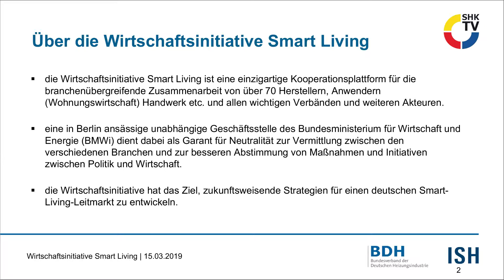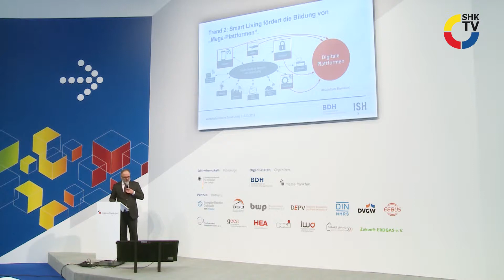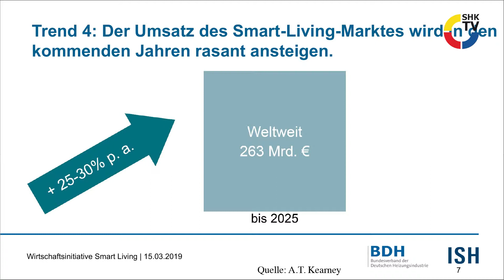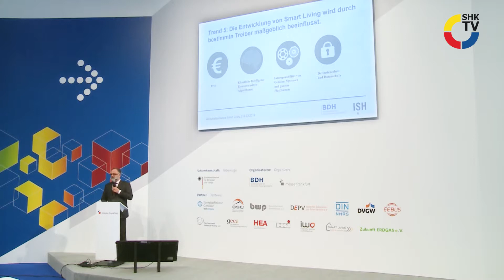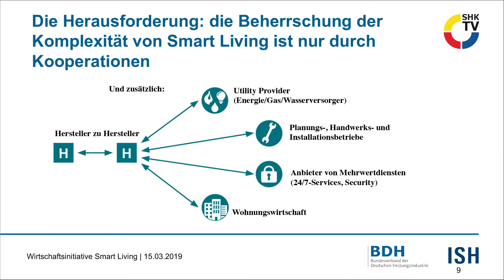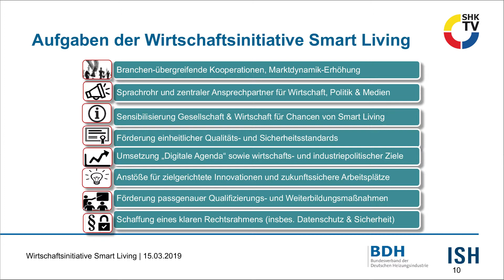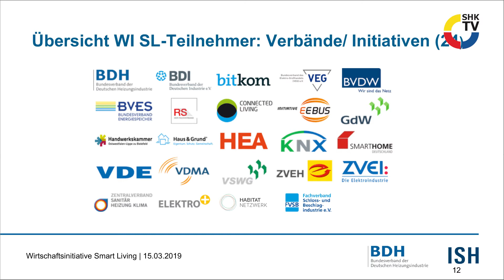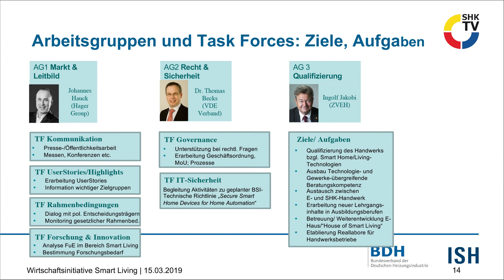Wirtschaftsinitiative Smart Living – Trends, Herausforderungen und Handlungsfelder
Michael Schidlack, Wirtschaftsinitiative Smart Living - Vortrag auf dem Technologie- und Energie-Forum während der ISH 2019.